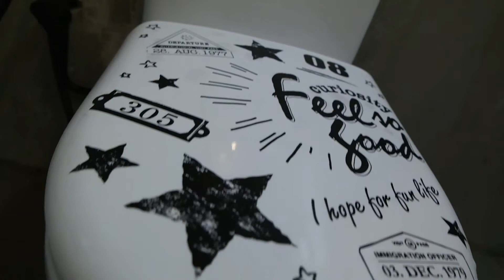My Project Boon Lay View "PoP Art"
For Any Enquiries inRenovating ur DreamHome ya!